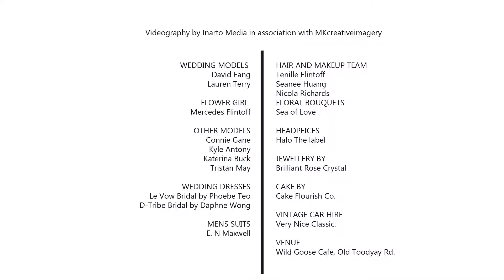David Fang - Lauren Terry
Videography by Inarto Media in association with MKcreativeimagery

Wedding Models : David Fang
Lauren Terry
Flower Girl : Mercedes Flintoff
Connie Gane
Kyle Antony
Katerina Buck
Tristan May

Wedding Dresses :
Le Vow Bridal by Phoebe Teo
D-Tribe Bridal by Daphne Wong

Mens Suits : E. N Maxwell

Hair and Makeup Team
Tenille Flintoff
Seanee Huang
Nicola Richards

Floral Bouquets: Sea of Love

Headpeices : Halo The label

Jewellery by Brilliant Rose Crystal

Cake provided by Cake Flourish Co.

Vintage car hire : Very Nice Classic.

Venue : Wild Goose Cafe, Old Toodyay Rd.